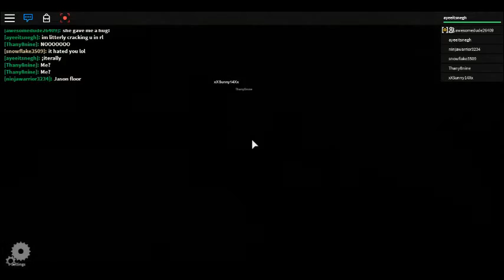The Elevator [ROBLOX] - Part #1 - (ETHAN)